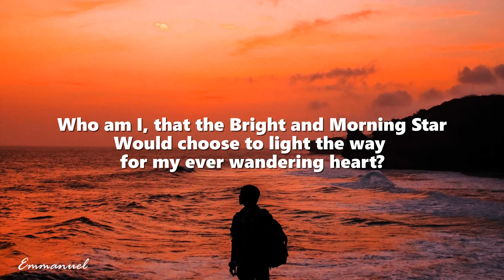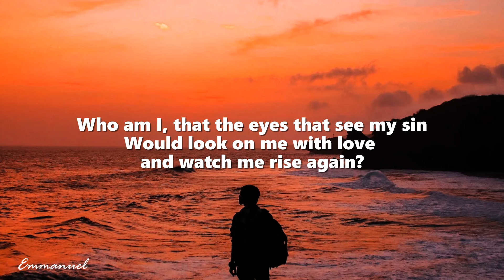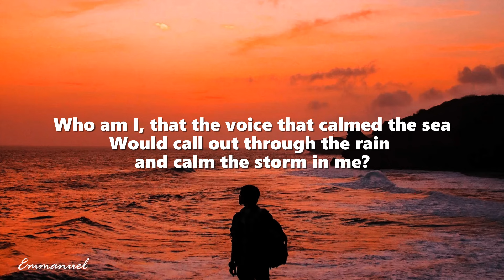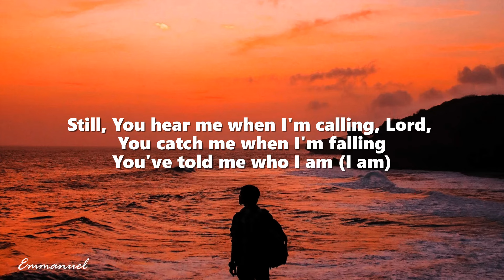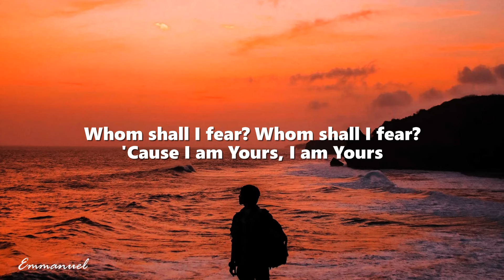Who am I - Casting Crowns (Lyrics)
Lyrics
Who am I, that the Lord of all the earth
Would care to know my name, would care to feel my hurt?
Who am I, that the Bright and Morning Star
Would choose to light the way for my ever wandering heart?
Not because of who I am, but because of what You've done
Not because of what I've done, but because of who You are
I am a flower quickly fading, here today and gone tomorrow
A wave tossed in the ocean (ocean), a vapor in the wind
Still, You hear me when I'm calling, Lord, You catch me when I'm falling
Who am I, that the eyes that see my sin
Would look on me with love and watch me rise again?
Who am I, that the voice that calmed the sea
Would call out through the rain and calm the storm in me?
And You've told me who I am (I am)
You've told me who I am (I am)
I am Yours
I am Yours, I am Yours, oh
Whom shall I fear? Whom shall I fear?
'Cause I am Yours, I am Yours